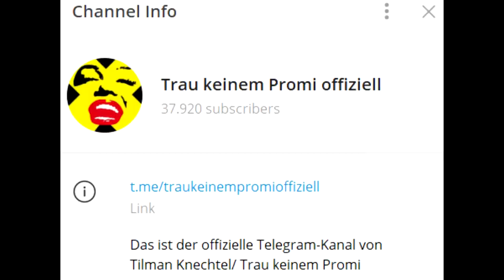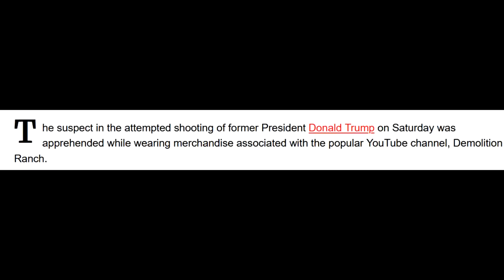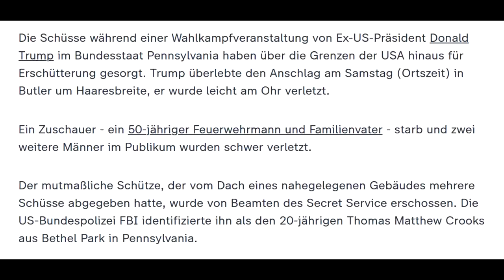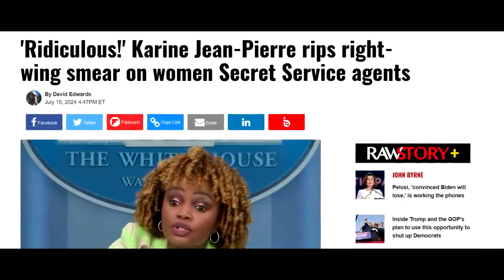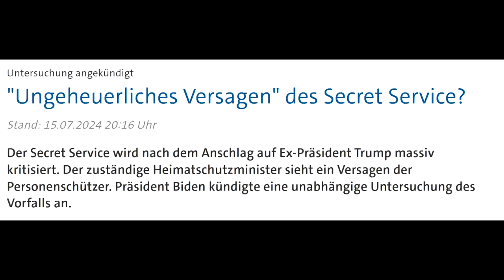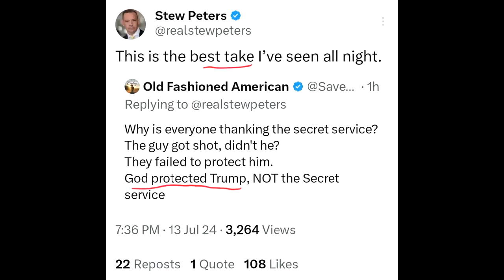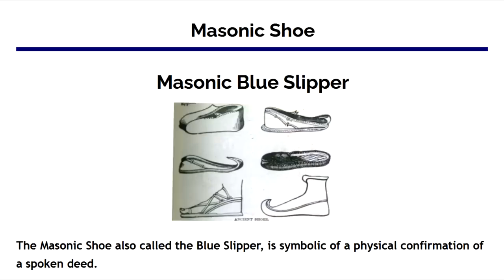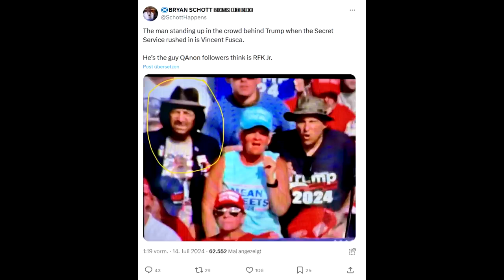Das "Attentat auf Donald Trump"：Eine Freimaurer-Inszenierung？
Quelle: YouTube-Kanal "traukeinempromi3"
Dort veröffentlicht am 17. Juli 2024